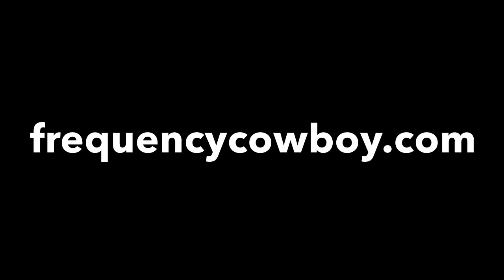Duck Off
This quackers video is all about the pitfalls of confrontation. Its all water of a ducks back to me.